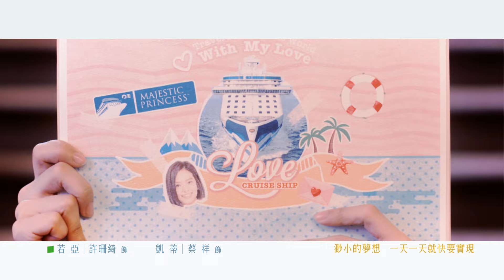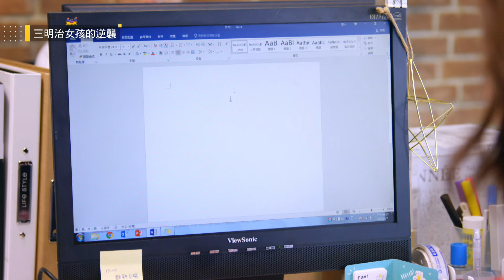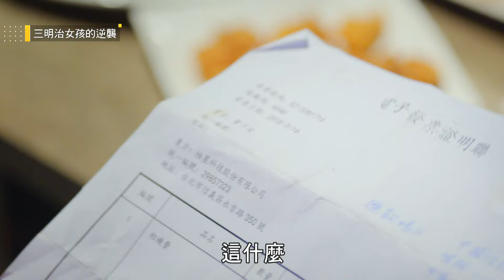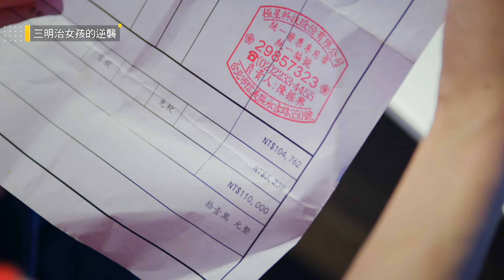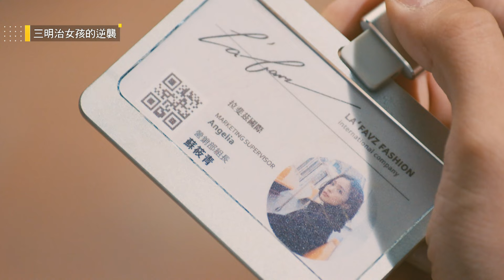三明治女孩的逆襲 EP4 Between｜三立華劇